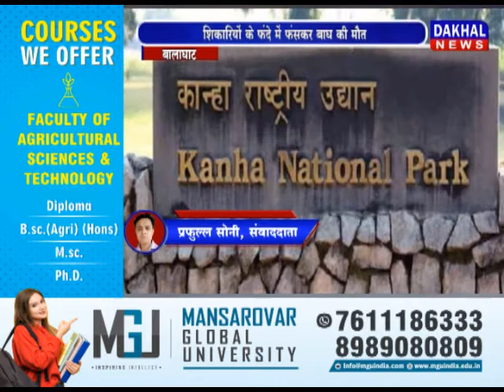बालाघाट- टाइगर स्टेट में फिर हुआ बाघ का शिकार DAKHAL NEWS//